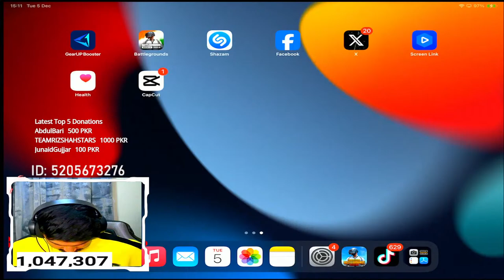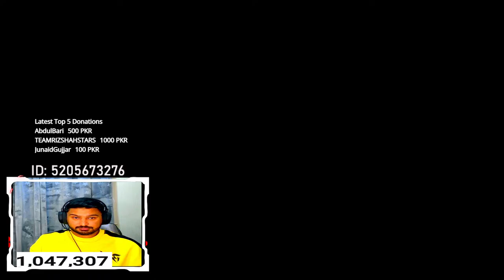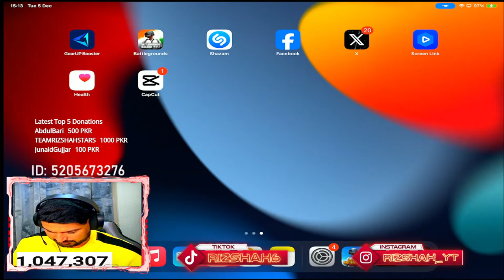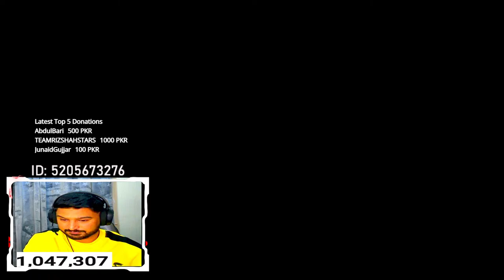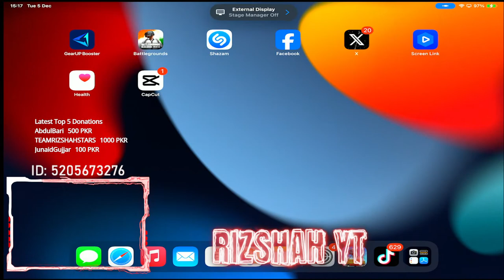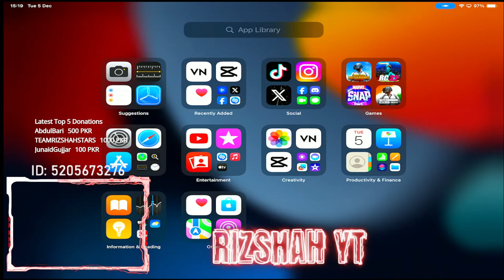LIVE FROM BOOTCAMP !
WATCH DAILY PUBG MOBILE LIVE GAMEPLAY
LOBBY VIDEOS - PUBLICMEETUPS - LIVE REVENGE KILL BOOTCAMP -CUSTOM ROOMS

 👍🏻Instagaram     =  rizshah_yt
 MY SETUP :-
⦿ COMPUTER : HP PRO - INTEL i7 9700K PROCESSOR | 16GB RAM | NVIDIA 8GB GEFORCE RTX 3070
⦿ HEADPHONES : RIG 800HD
⦿ WIFI : BELKIN RT3200-UK
⦿ BROADBAND : 100 MB(Per Second) FIBRE